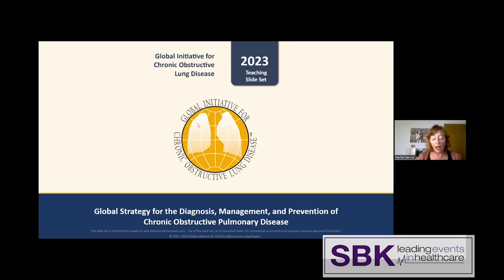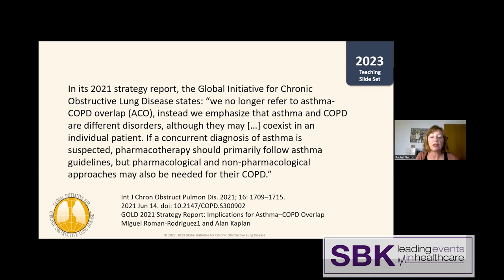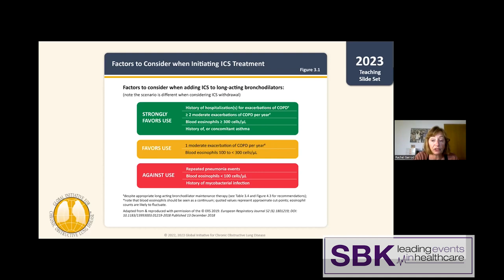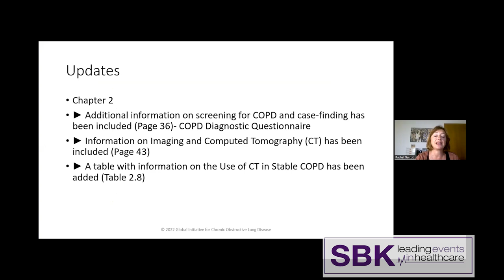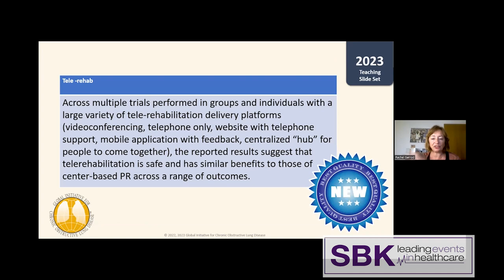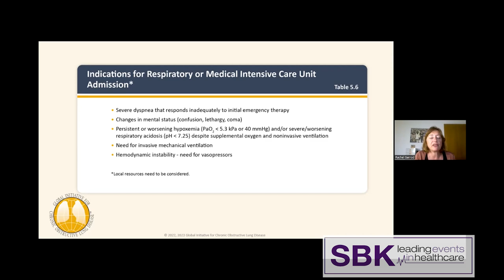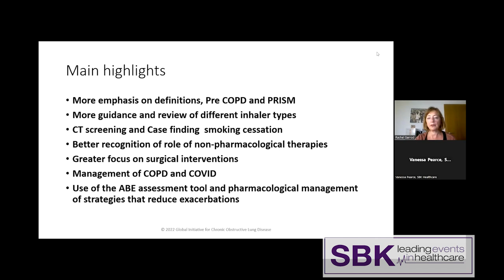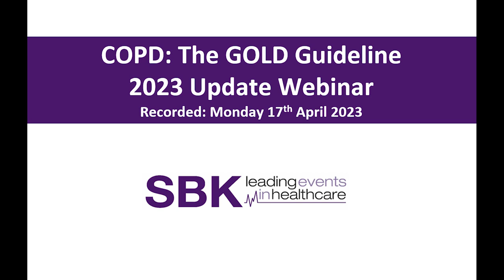COPD: The GOLD Guideline 2023 Update Webinar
Recorded: Monday 17th April 2023 | 1pm-2pm GMT

This special one hour webinar, led by Dr Rachel Garrod, Respiratory Physiotherapist and Senior Lecturer at the University of Galway, will help you improve the quality of care for adults with COPD in the community.

Through a case study presentation, learn how you can practically implement the GOLD strategy to improve your treatment skills:
• Update your understanding of GOLD guidelines for COPD
• Implement the latest GOLD strategy updates for your COPD treatment approaches
• Facilitate shared decision making and proactive management of patients with COPD
• Improve your palliative care approaches for the management of COPD